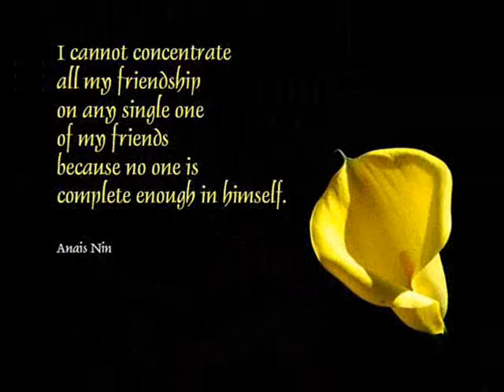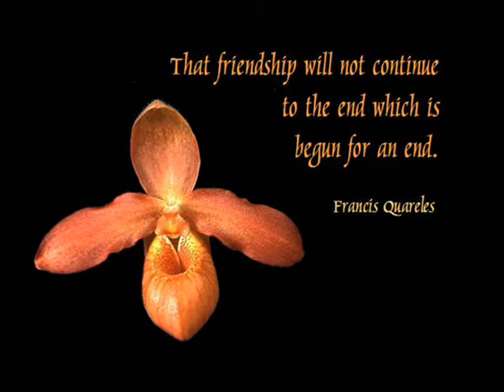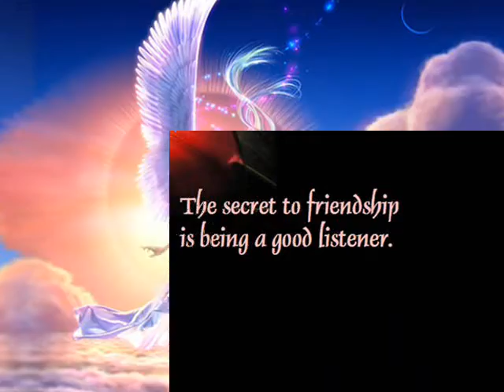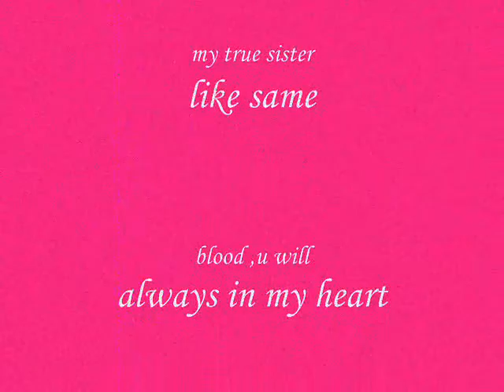Dreamy my sister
This simple video i make for my sister,her is so big heart ,luv u alot .